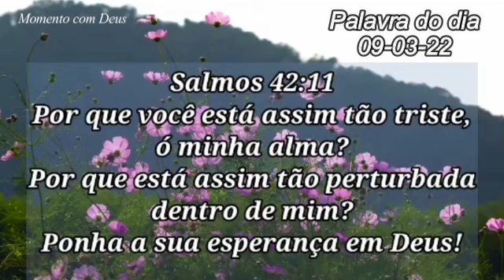PALAVRA DE DEUS PARA MIM HOJE | MOTIVAÇÃO E DIREÇÃO MENSAGEM DE BOM DIA